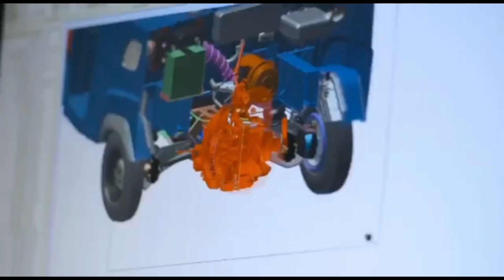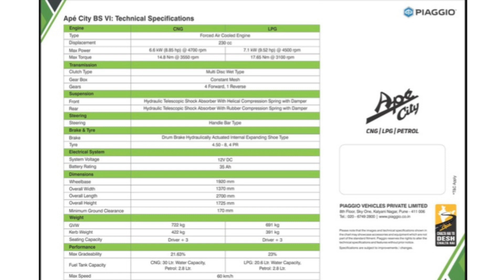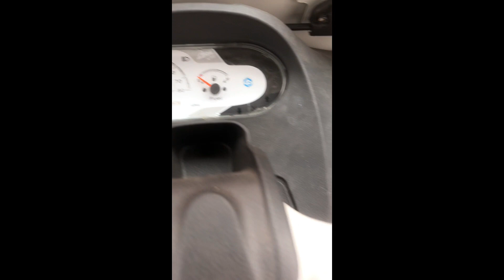Tuk Tuk a Combustão Piaggio Vespa Homologando no Brasil Flagra